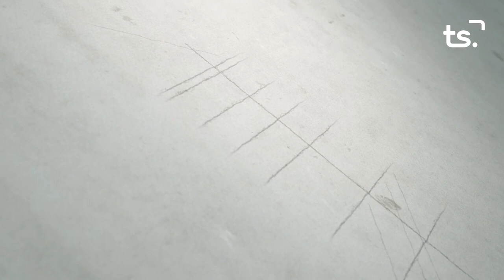L'ENTREVISTA AVELINO ALFARO 2023 02 27